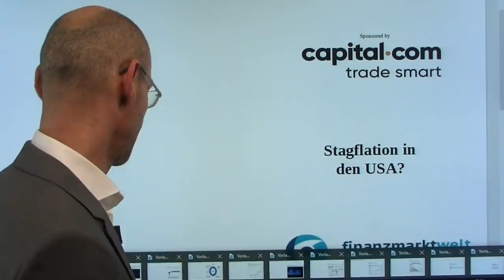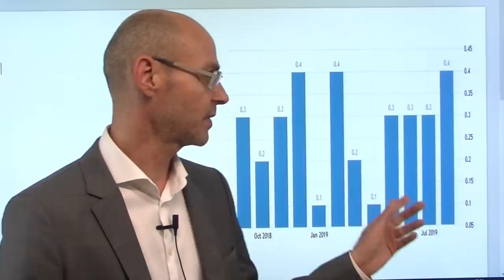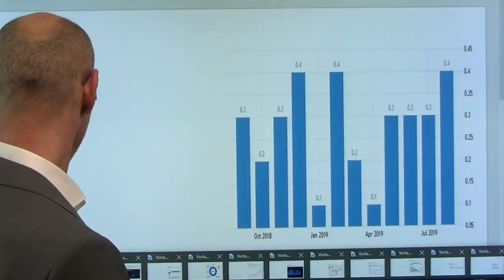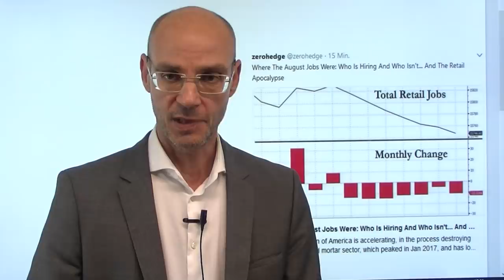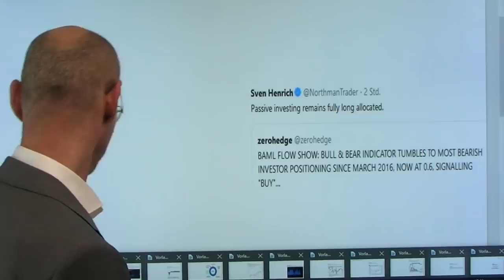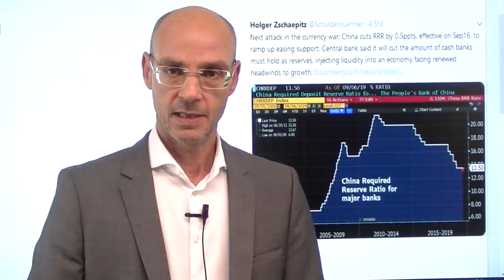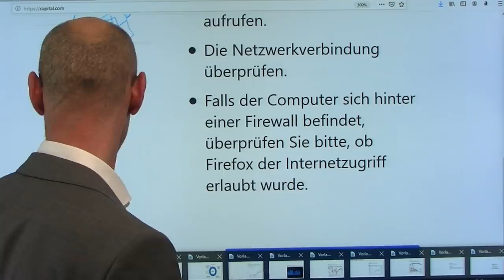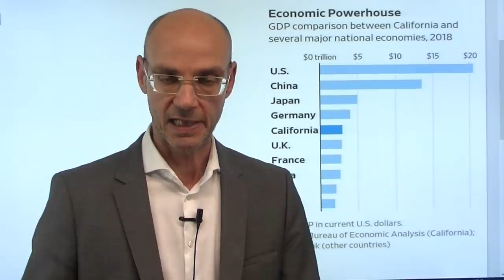Stagflation in den USA? Marktgeflüster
Die heutigen US-Arbeitsmarktdaten zeigen, dass die Wirtschaft in den USA in einem späten Zyklus ist: nur wenige Jobs werden geschaffen vor allem im Privatsektor, vor allem im stationären Einzelhandel fallen immer mehr Jobs weg - aber gleichzeitig steigen die Löhne sehr deutlich. Torsten Slok von der Deutschen Bank hat das als "stagflationären Arbeitsmarktbericht" bezeichnet - also Stagnation der Wirtschaft bei gleichzeitig steigender Inflation (vor allem durch steigende Löhne). Die Aktienmärkte nach der gestrigen Rally heute träge - man wartet auf die Aussagen von Jerome Powell um 18.30Uhr und hofft, dass der Fed-Chef mit Andeutungen das liefert, was längst eingepreist ist: der Beginn eines Zinssenkungszyklus..